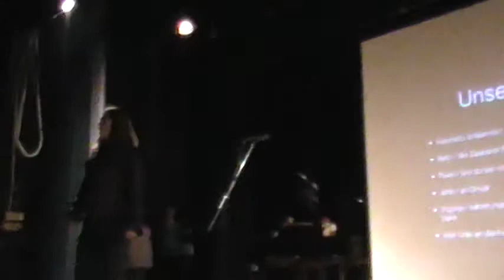Pavel Boudniak Pugachov - Bist du bei mir (G.H. Stölzel)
Concierto de los alumnos de Alemán en la Casa de la Cultura en el cierre del semestre